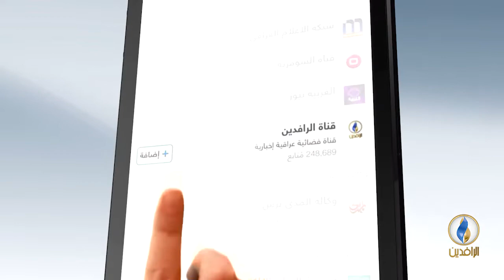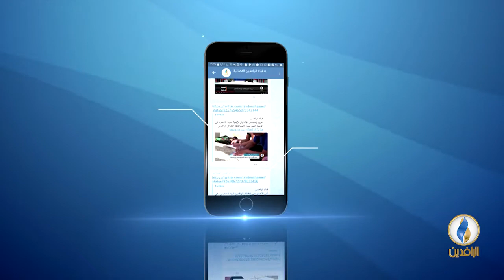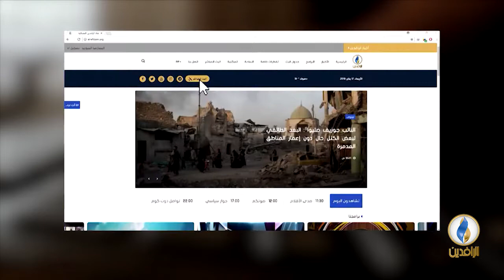المستطيل_الآسيوي | الحلقة - 14 - مع اللاعبَين الدوليَيْن السابقَين كريم صدام وسعد قيس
ضيوف الحلقة:
كريم صدام - لاعب دولي سابق
سعد قيس - لاعب دولي سابق

إعداد وتقديم:
بلال بداع